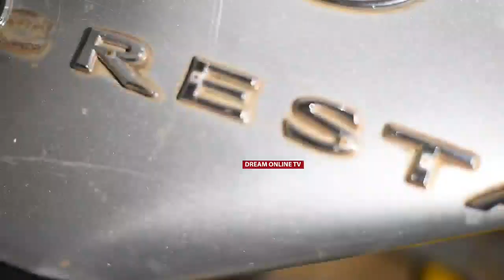🚨INASIKITISHA AJALI YA GARI YAUWA WATATU ARUSHA WENGINE WAWILI WANA HALI MBAYA USIKU WAKUAMKIA LEO